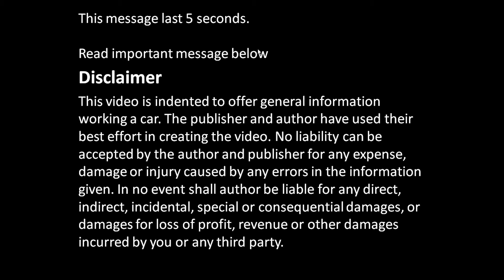How to disassemble engine VVTi Toyota Part 24/31: Oil pressure sensor